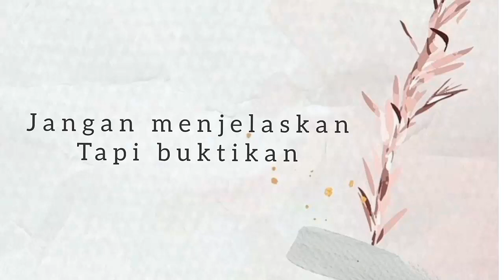Beri KESEMPATAN, Setiap Orang Bisa Berubah jadi lebih Baik_Nisa Annisa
"setiap orang punya kesempatan jadi orang baik, jangan menilai orang hanya dari masa lalunya, dia punya kesempatan berubah,"